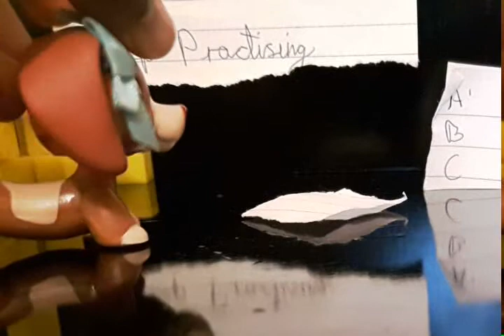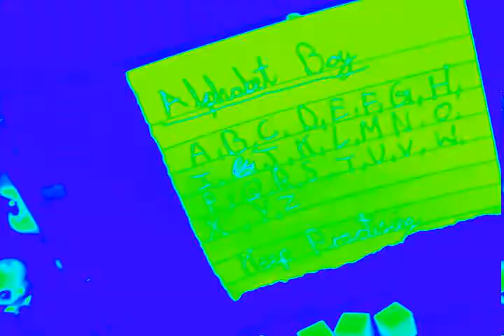Lps mv: Alphabet boy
Credit to Melanie Martiez